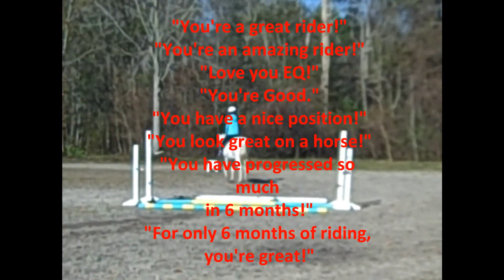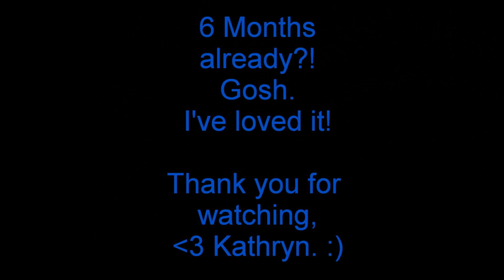Six Months of Riding! Watch!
Six months has gone by already?! Yes, it was offically six months on March 19th. Enjoy! :)